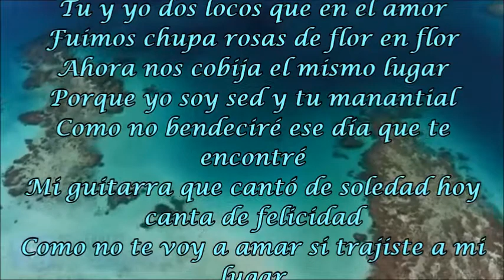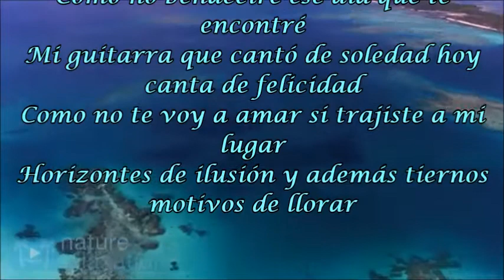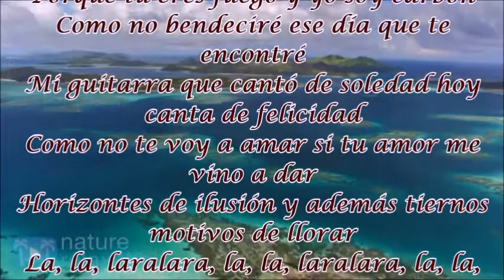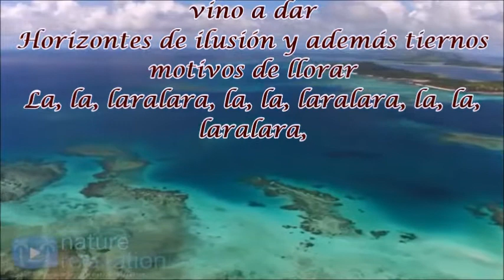TU Y YO, DOS LOCOS JOAN SEBASTIÁN